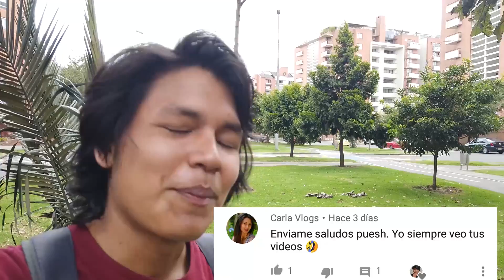El TAG del BLOGUERO 📸🎥😮*Como es Bloguear por BOGOTÁ!?*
GRACIAS POR SINTONIZAR EL CANAL!!!
Si te a gustado el vídeo te agradecería que me apoyaras con una MANITO ARRIBA!!

Y si no es mucho pedir compártelo con tus amigos.